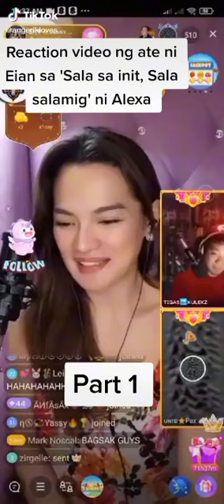Reaction video ng ate ni EIAN RANCES sa kanta ni ALEXA ILACAD